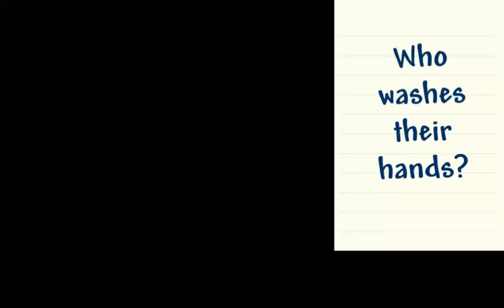How to Wash Your Hands | BrainPOP Jr.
Teach kids K–3 the importance of washing hands to ward off illness. Source

Have questions?

Partial transcript:

ANNIE: Time to go to lunch, Moby. Let's go. It's Taco Day.

MOBY: Beep.

ANNIE: Oh, right. I have to wash my hands first. Thanks for reminding me, Moby. Why do you have to wash your hands?

Annie walks to the sink. Annie's notebook reads: Why do you have to wash your hands?

ANNIE: We touch lots of stuff every day, like when we play.

ANNIE: Even if your hands don't look dirty, they still collect germs. Germs are icky stuff you can't see, and they can make you sick.

An animation shows a close-up of Annie's hand. There are germs all over it.

ANNIE: A lot of kids touch the same things, so the stuff you touch collects germs from everyone.

A kid wipes his nose with his hand, and then plays on the same monkey bars that Annie and Moby were just using.

ANNIE: Germs can get inside your body, through your eyes or through your mouth.

Annie is shown rubbing her eyes and eating a sandwich.

ANNIE: If there are germs on your hands, then you can spread them to other people. But if you wash your hands, you can kill germs and help keep you and everyone around you healthy. How should you wash your hands?

Annie's notebook reads: How should you wash your hands?

ANNIE: Well, first you need water. You can't wash your hands if you don't get them wet.

Annie rubs her hands together under the flowing water.

ANNIE: The water should be warm because that helps the soap do its job.

MOBY: Beep.

Moby holds a bottle of hand soap. Annie holds out her hands, and Moby squirts soap on them.

ANNIE: Lather it up.

Annie lathers up her hands over the sink.

ANNIE: You should wash between your fingers and under your nails, too.

Annie demonstrates by washing her hands.

ANNIE: Ew...there's some leftover peanut butter stuck under there. You should wash for at least twenty seconds.

MOBY: Beep!

ANNIE: Good idea, Moby. I can sing a song that lasts about twenty seconds. So when I'm done singing, I'm done washing my hands. I could sing "Twinkle, Twinkle, Little Star."

Annie hums "Twinkle, Twinkle, Little Star" as she washes her hands.

ANNIE: Okay, now I'm done.

Annie holds her wet hands out toward Moby, who hands her a towel.

ANNIE: Make sure to dry your hands.

Annie dries her hands with the towel.

MOBY: Beep?

ANNIE: When should you wash your hands?

Annie's notebook reads: When should you wash your hands?

ANNIE: Grandpop always tells me I should wash my hands when I cook. That way I don't spread germs to my family. And I know everyone should wash their hands before and after they eat.

MOBY: Beep!

Moby throws the pizza dough into the air. It sticks to the ceiling. He lowers his arms and then the dough falls on his head and shoulders.

ANNIE: You definitely need to wash your hands after you do chores, like taking out the garbage.

Annie carries a bag of garbage outside to a trash can. Both she and Moby are holding their noses as she disposes of the bag.

ANNIE: Ew, stinky.

A dog barks and then comes up to Annie and Moby. Annie pets the dog.

MOBY: Beep!

ANNIE: Right. You should wash your hands after playing with animals.

The dog runs off. Annie sneezes, covering her mouth with a hand.

ANNIE: If you sneeze, cough, or blow your nose, be sure to wash your hands after so you don't spread germs.

Moby hands Annie a hand wipe. She cleans her hands with it.

ANNIE: Thanks, Moby.

Annie is standing in the hallway, outside the bathroom door. There is the sound of a toilet flushing. Moby opens the door and stands in the doorway.

ANNIE: It's really important to wash your hands after using the bathroom.

MOBY: Beep.

Moby washes his hands in the bathroom sink.

ANNIE: Right, Moby. There are lots of times when you should wash your hands. Who washes their hands?

Annie's notebook reads: Who washes their hands?

ANNIE: Everyone touches stuff, so everyone needs to wash their hands. People who work with food wash their hands, like cooks and waiters. Doctors who work with sick people wash their hands to keep from spreading germs. Mechanics need to wash their hands after fixing cars. People who work with money need to wash their hands, too.

Images show a waiter, a doctor, a mechanic, and a bank teller.

MOBY: Beep!

ANNIE: Right, Moby. Robots have to wash their hands, too.

Moby holds out his hands. His chest opens and a sink with running water appears. Moby washes his hands in the sink.